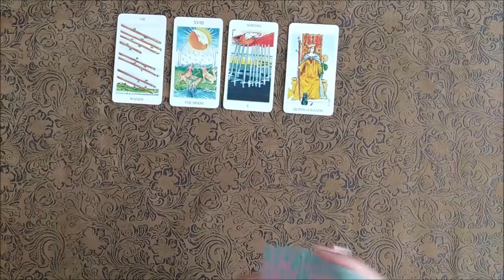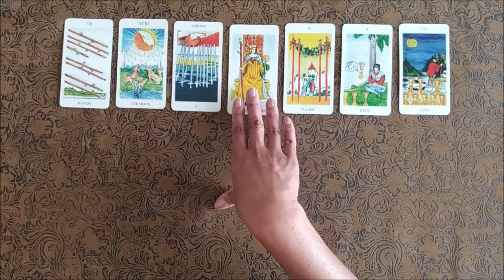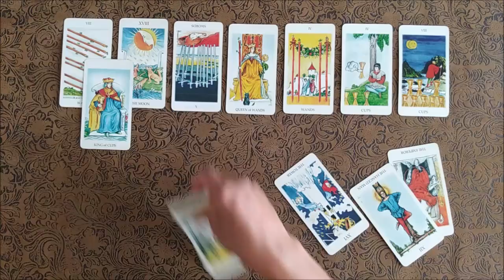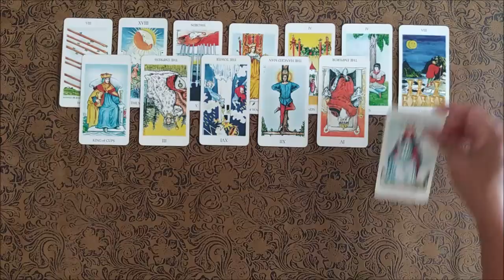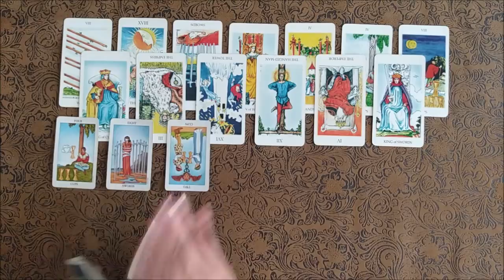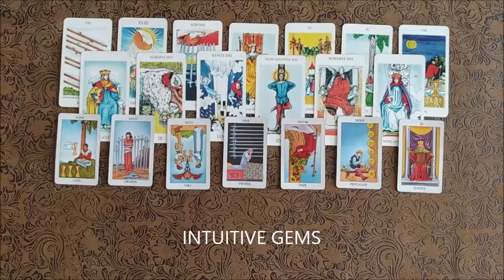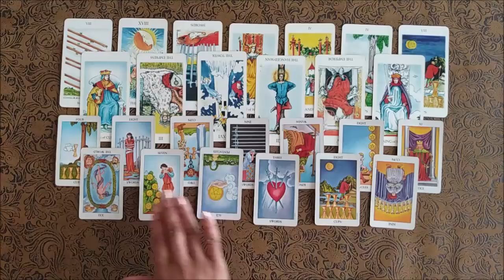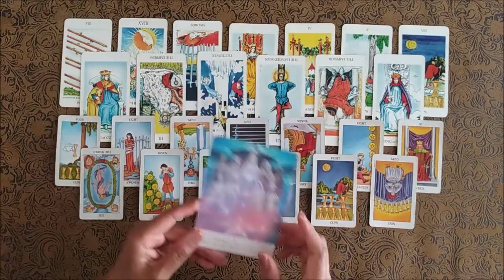SCORPIO - Money Tarot Reading | September 2021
Here is a money message for the sign of Scorpio for the month of September 2021. Enjoy!

Tarot decks:
White Tarot - no longer available
Radiant Rider Waite Tarot
Work Your Light Oracle Cards

Money * Mindset * Manifestation